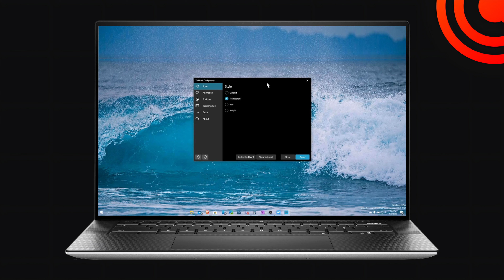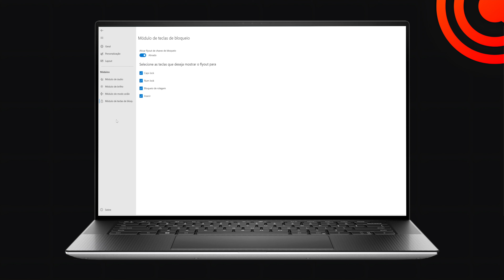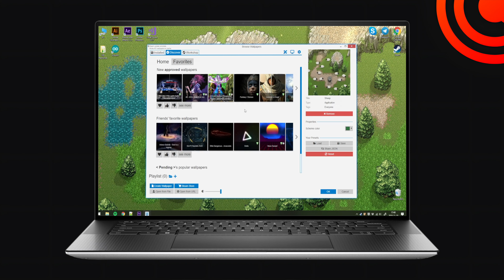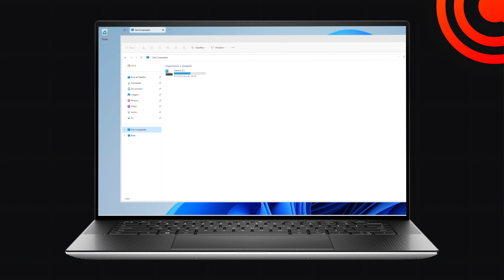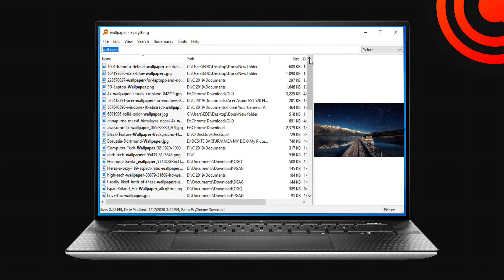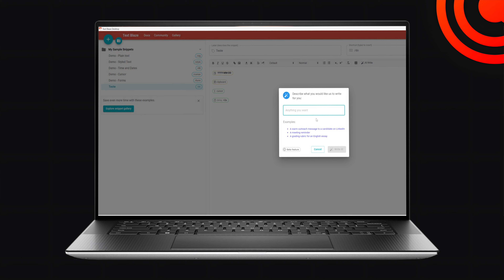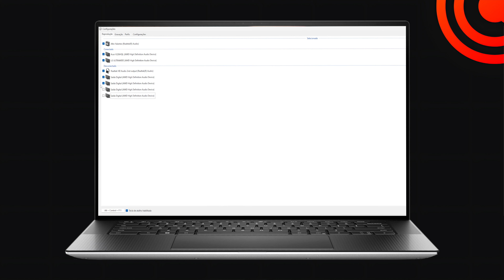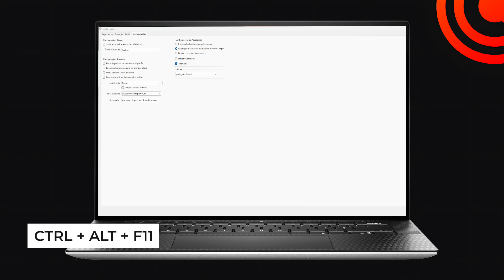12 Melhores apps para turbinar o Windows - Parte 1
Acabou de comprar o seu PC e não sabe o que instalar? Ou você já tem o seu dispositivo há algum tempo mas também não sabe como turbinar a sua máquina?

O Showmetech reuniu aqui uma lista de aplicativos incríveis que com certeza vão melhorar o desempenho do seu PC! São apps para customização, melhorias gerais, aprimoramento em trabalhos e muito mais.

Desde os gratuitos, passando pelos pagos e alguns até mesmo funcionando por assinatura. Confira agora a lista completa!

Índice:
00:26 - Taskbar X
01:03 - ModernFlyouts
01:54 - Notepads App
02:32 - Microsoft PowerToys
03:03 - Wallpaper Engine
03:52 - Groupy
04:45 - WindowTOP
05:06 - Everything Toolbar
05:42 - Text Blaze
06:13 - Google Nearby Sharing
06:45 - Free Download Manager
07:34 - SoundSwitch

Links relacionados ao vídeo de hoje:

5 aplicativos GRATUITOS para escanear documentos e fotos no celular!

Os 8 melhores aplicativos de Face Swap de 2023

10 melhores aplicativos de streaming de filmes para Android

E aproveite para assistir ao nosso vídeo sobre como ativar o Copilot AI, a Inteligência Artificial do Windows.